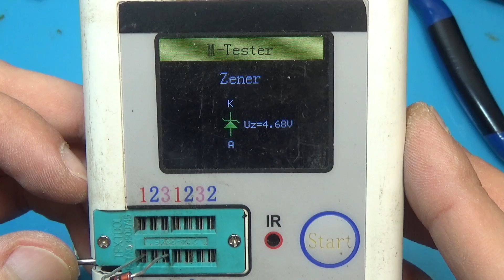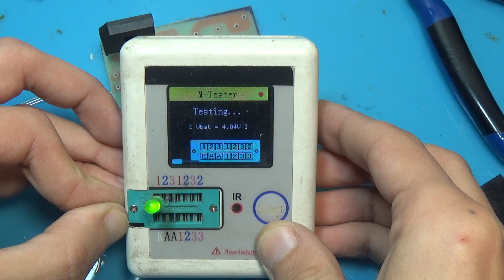Auto Cut OFF Battery Charger